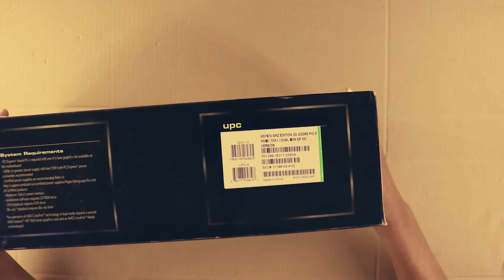Restoring an old GPU Sapphire HD 7870: Cleaning the GPU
Part 1: Cleaning the GPU

I am gonna try to restore an old GPU that I bought from a hardware forum. A faulty card that having glitches while playing games.

Let see if I managed to restore and revive the card again back to its golden days.